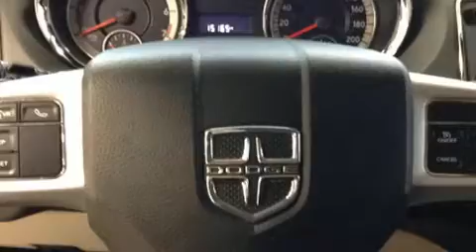2015 Dodge Grand Caravan in Joliette, QC J6E8S9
��motions garanties avec la Dodge Grand Caravan 2015. Le raffinement de son moteur 6 cylindres procure une grande douceur aux passages des vitesses, vous b��n��ficierez aussi d'une exp��rience de conduite confortable et pr��visible. Dodge a mis la priorit�� sur la commodit��, l'efficacit�� et le style en incluant: des phares �� extinction temporis��e, l'ouverture automatique de la glace du conducteur, des essuie-glaces intermittents, un afficheur de la temp��rature ext��rieure, climatiseur avant bizone, r��troviseurs ext��rieurs chauffants �� commande ��lectrique, et un r��gulateur de vitesse. L'habitacle propose de nombreuses solutions de rangement qui sont le reflet d'un souci ��lev�� du d��tail. Les passagers de la troisi��me rang��e appr��cieront de pouvoir incliner leur si��ge de fa��on �� maximiser leur confort. Dodge a mis la s��curit�� des occupants au coeur de ses pr��occupations avec les ��quipements suivants: coussins gonflables �� l'avant avec d��tecteur de poids du passager, coussins gonflables lat��raux �� l'avant, syst��me antipatinage, syst��me d'assistance au freinage, appuis-t��te avant anti-coup de fouet, la mise hors de fonction du syst��me d'allumage, et freins �� disque aux 4 roues avec antiblocage. Le dispositif de stabilit�� ��lectronique active automatiquement les syt��mes du v��hicule pour vous maintenir en ligne droite. Nous le savons, vos attentes sont ��lev��es. Voil�� notre d��fi : les satisfaire et les surpasser �� tout prix! N'h��sitez pas �� nous appeler.